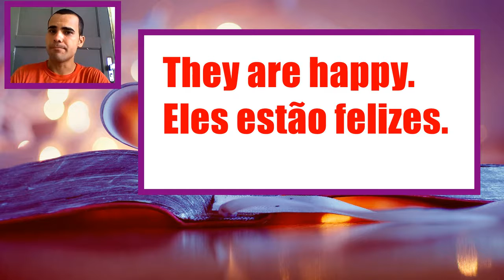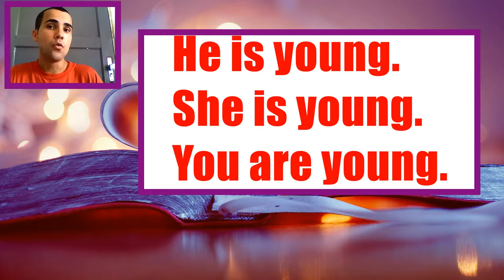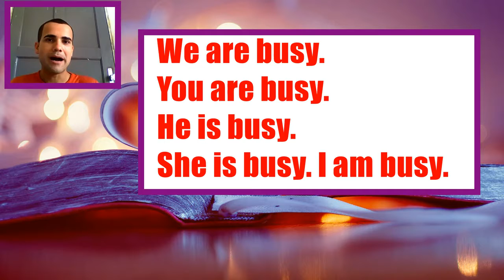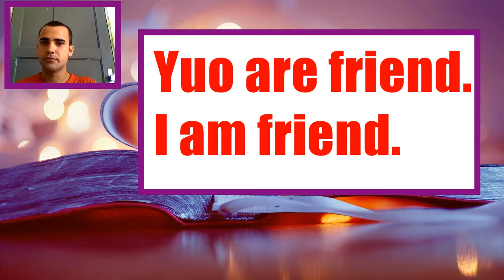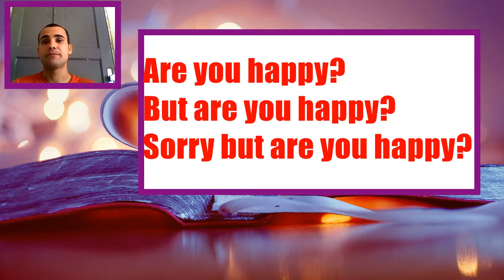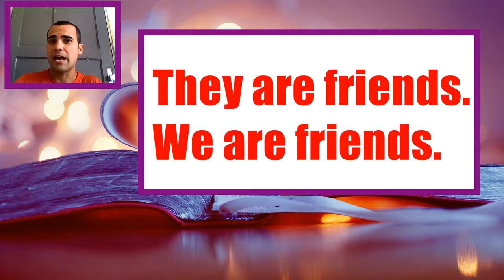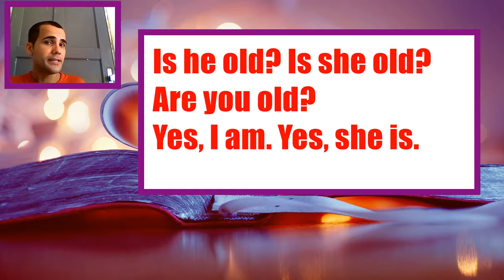SENTIMENTO EM INGLÊS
Canal para aprender Inglês com a Bíblia. Tudo sobre edição de imagens, videos, audios, sites gratis,  todas as ferramentas para download gratis, sem direitos autorais, dicas, Curiosidades e muito mais. Seja bem vindo (a).
Tudo para seu canal do youtube. 7Henrique7 Tutoriais